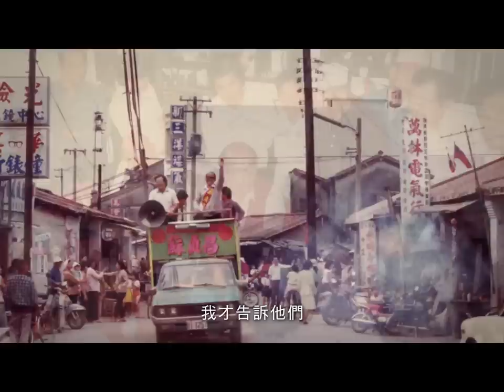你好 我是蘇貞昌